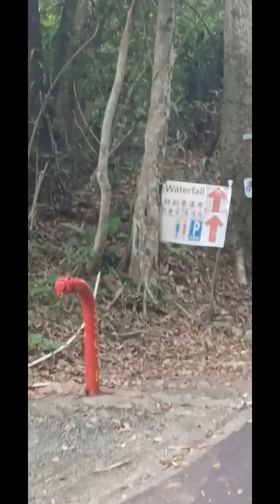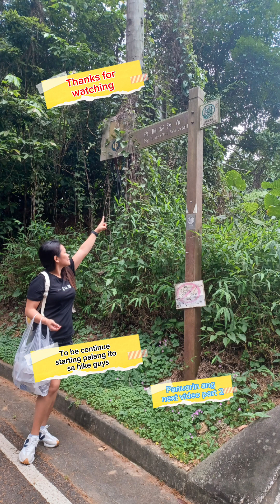Hiking in Ng Tung Chai waterfalls part 1